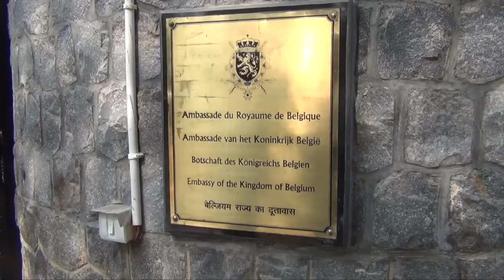Bollylicious in Royal Company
Their Majesties the King and the Queen of Belgium have visited India from 05 Nov to 11 Nov 2017 at the invitation of the President of India. Bollylicious was invited to perform at the cultural evening hosted by the Belgian Embassy, New Delhi, in honour of this state visit. Other distinguished guests included our Minister of Foreign Affairs, the President of India, the Belgian Ambassador and all their distinguished guests.

Dancers: Ayla Joncheere, Laura Neyskens, Sooraj Subramaniam and Tom Decuyper.